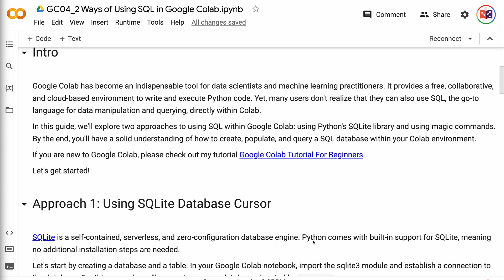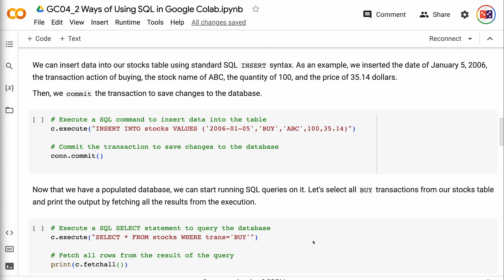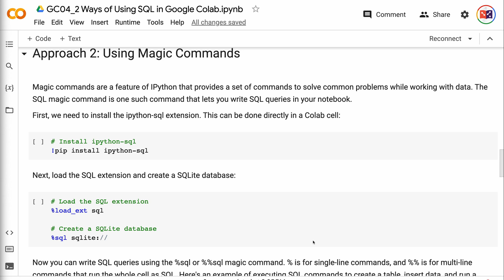2 Ways of Using SQL in Google Colab | Data Science | Machine Learning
In this tutorial, we’ll explore two approaches to using SQL within Google Colab: using Python’s SQLite library and using magic commands. By the end, you’ll have a solid understanding of how to create, populate, and query a SQL database within your Colab environment.